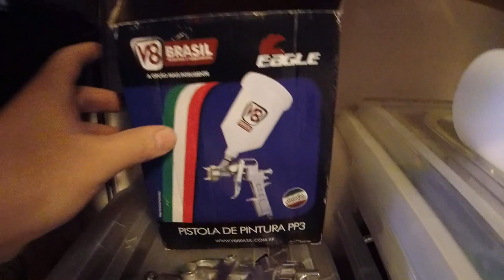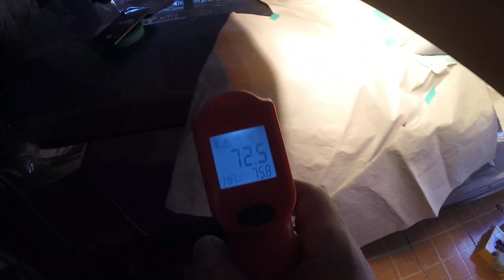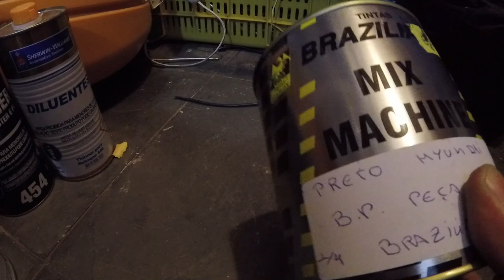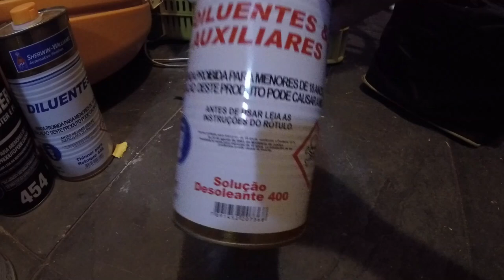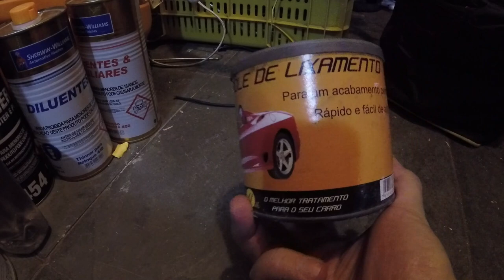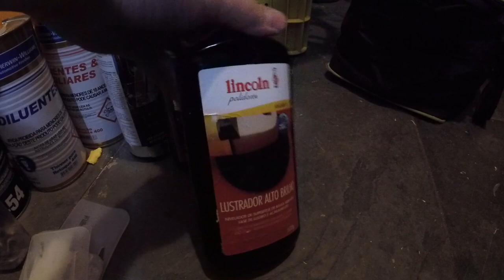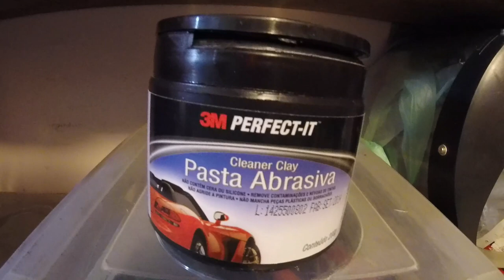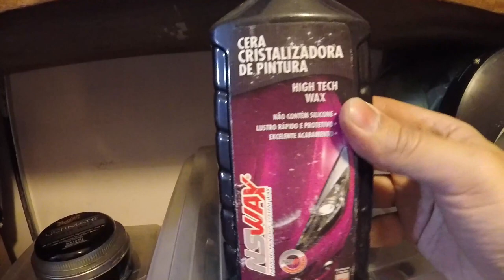Como começar uma estética automotiva?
Neste vídeo falo sobre quais as ferramentas básicas para iniciar uma pequena oficina de funilaria, pintura e estética automotiva.